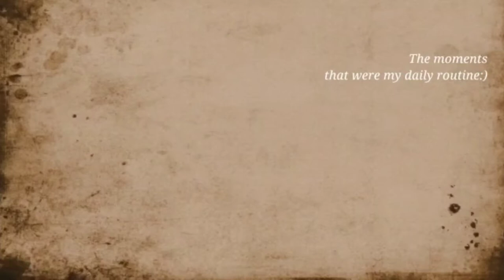சூப்பராக புல்லாங்குழல் செய்வது எப்படி?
Hi guys!! In this video we will see flute.watch and enjoy